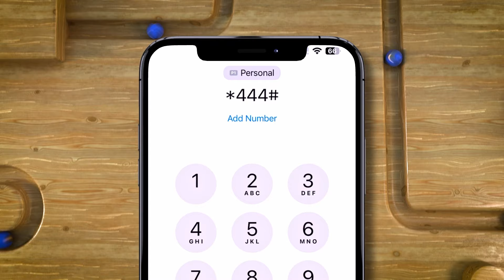Nin lagu dilay magaalada Hargeysa.